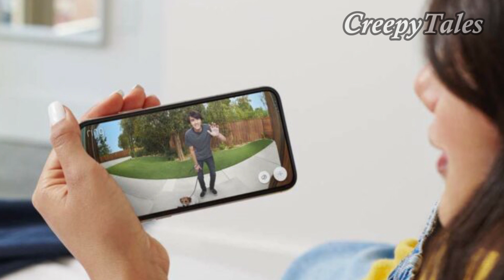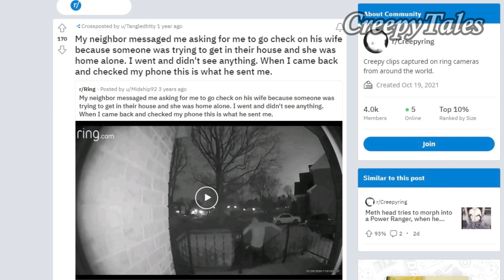8 Scary videos caught on Ring Doorbell Camera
Here are 8 Scary videos caught on Ring Doorbell Camera.